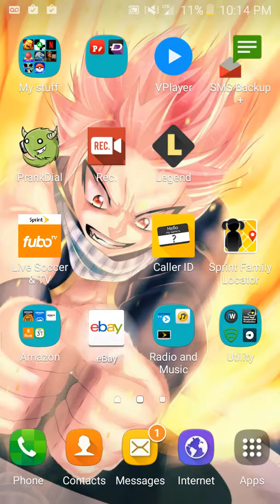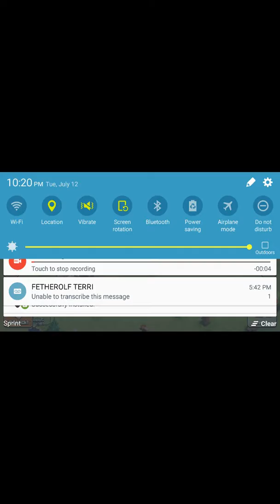Clash of clans